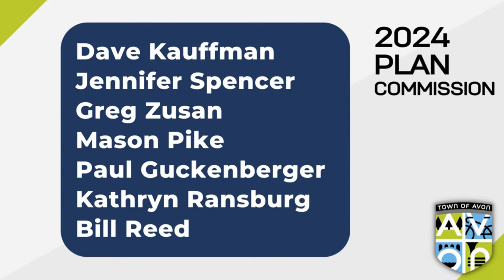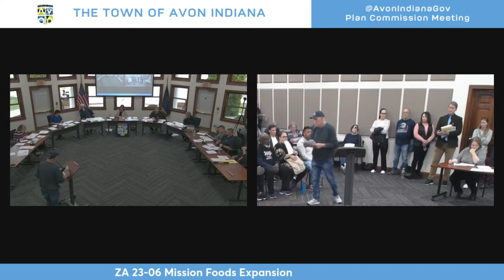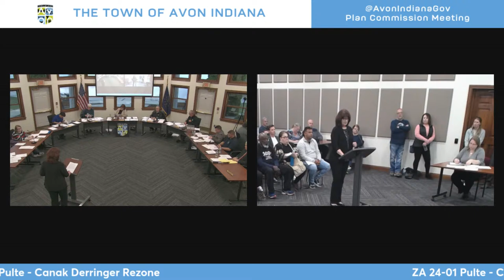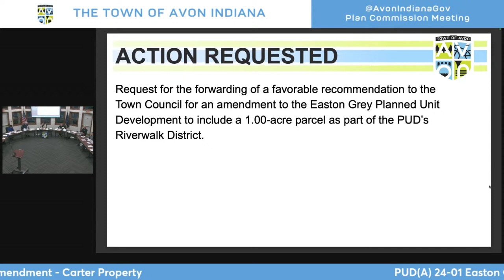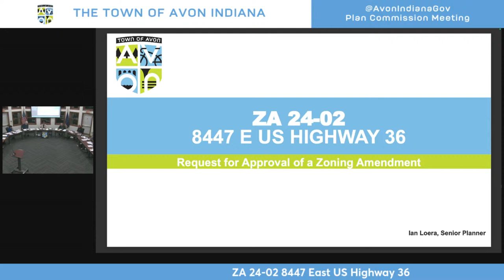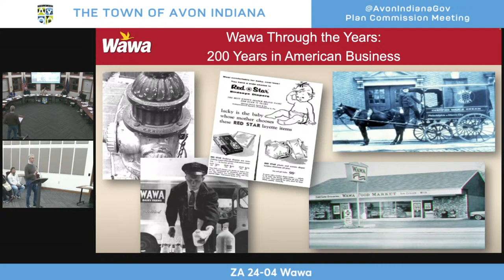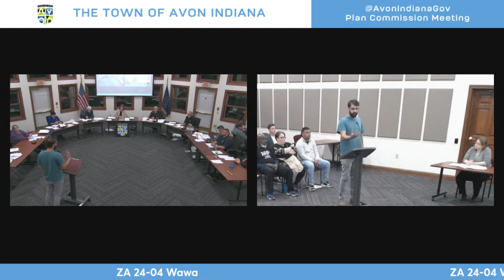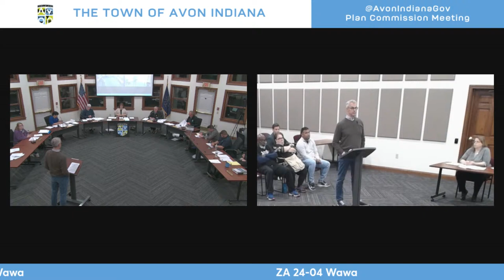Town of Avon Indiana Plan Commission Meeting - March 25, 2024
The meeting will be streamed live.  Public comments will only be accepted in person during the meeting, or via US mail/email if submitted before the scheduled start time.